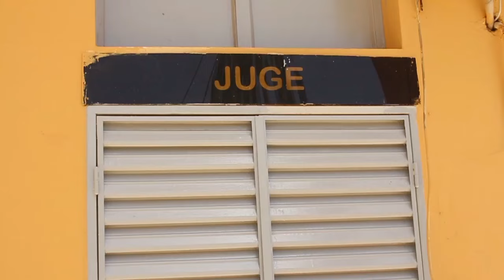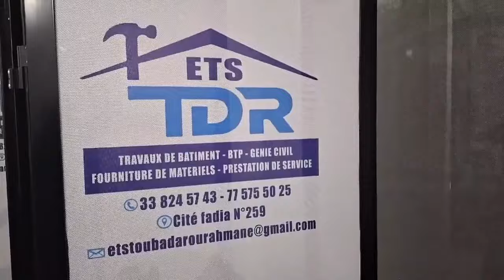🔴Open Press Mbagnick Kairé Serigne Ndiaye et Ibou Afia totie nagn bakku